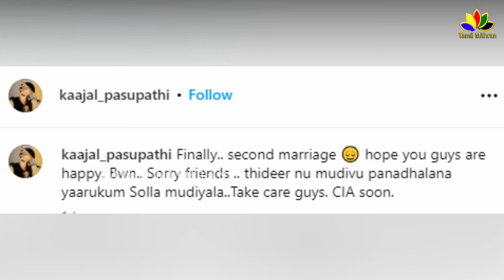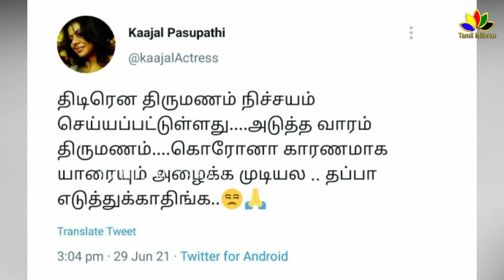Kaajal Pasupathi 2nd Marriage - கணவர் யார் தெரியுமா? "திடீர் திருமணம் சொல்ல முடியல" | Sandy master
Kajal Pasupathi 2nd Marriage - கணவர் யார் தெரியுமா? "திடீர் திருமணம் சொல்ல முடியல" | Sandy Master | kaajal pasupathi husband name | kaajal pasupathi 2nd marriage video | kaajal pasupathi live night visit